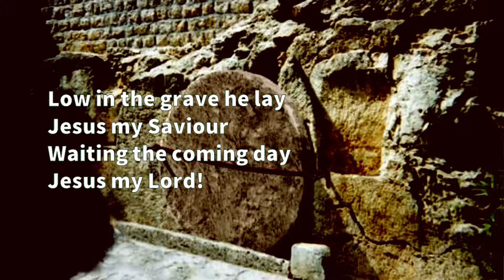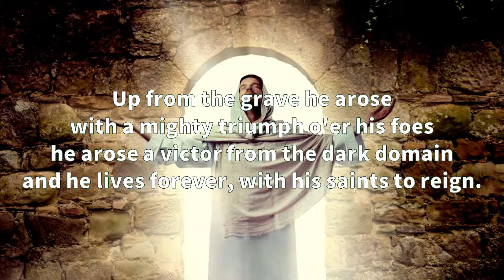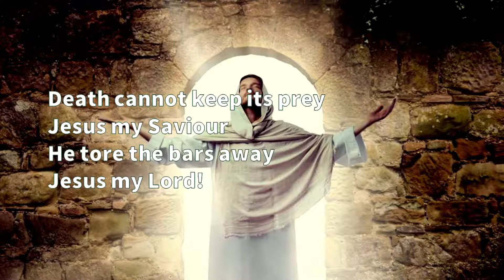Up From the Grave He Arose (Traditional) (Lyrics)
We pray you'll be as blessed by this beautiful well-loved hymn as we have. All we did was add the lyrics in a simple but, we hope, nice way for people to follow them, and worship God.